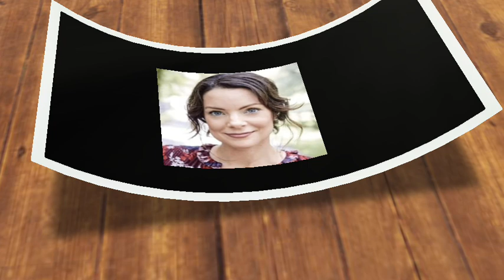Meg Caught Cunningly Signaling Paparazzi To Come Take Photos Of Her At Italian Restaurant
👑 Discover The Hidden Secrets Of The British Royals! Joi Discover The Hidden Secrets Of The British Royals! Join Our Exclusive Newsletter

Meghan Markle dons a crisp white £245 shirt and £12,800 Cartier necklace as she steps out with Father Of The Bride actress Kimberly Williams-Paisley at trendy Italian restaurant in Montecito

It was a sunny afternoon in the picturesque town of Montecito, California, where the rich and famous flock to escape the prying eyes of the media. But today, the paparazzi were in for a treat, as none other than Meghan Markle, the Duchess of Sussex, was spotted dining at a popular Italian restaurant with a fellow Hollywood star.